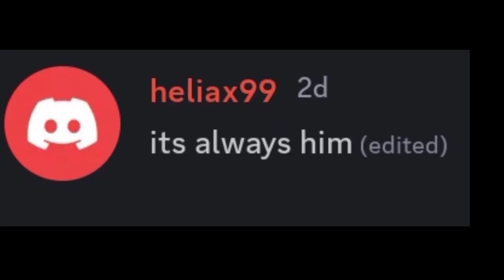Oranges : It's Always Him